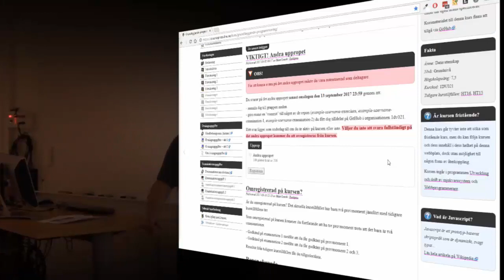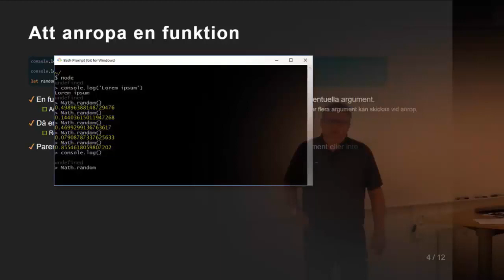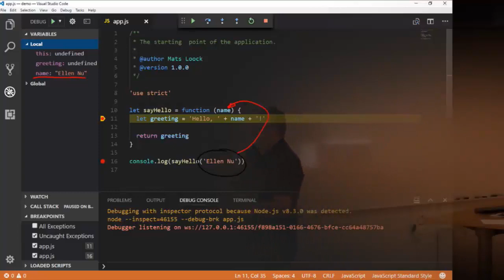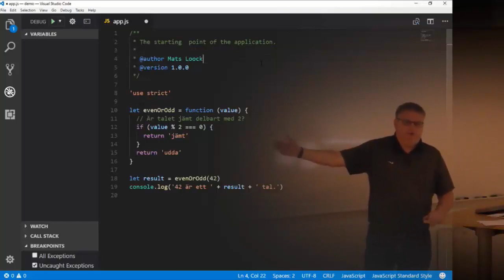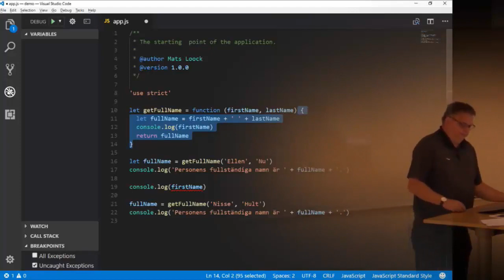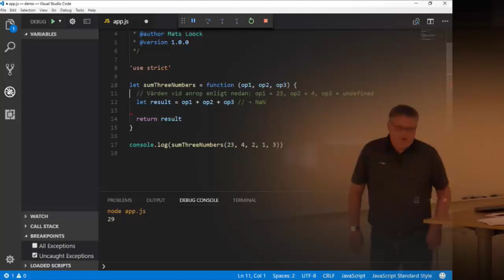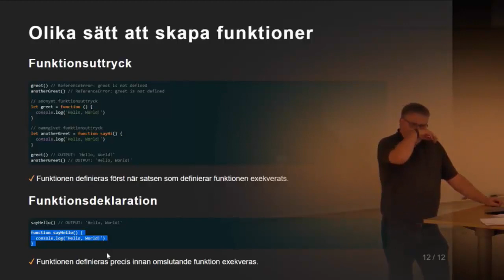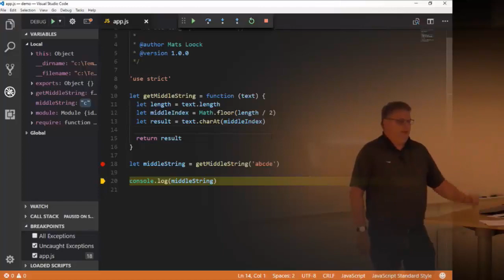1DV021 - Föreläsning 3